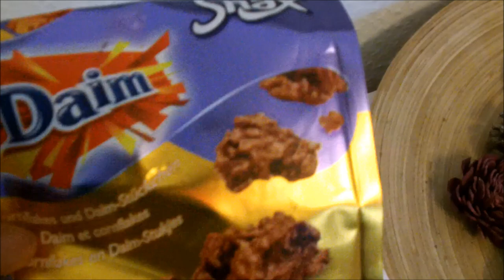Diät Update - Heftige Heißhungerattacken